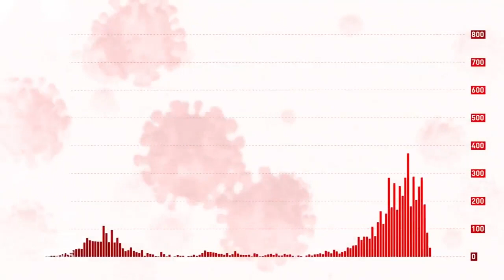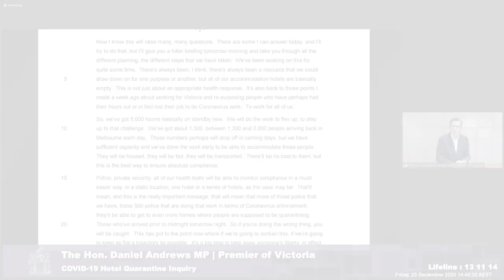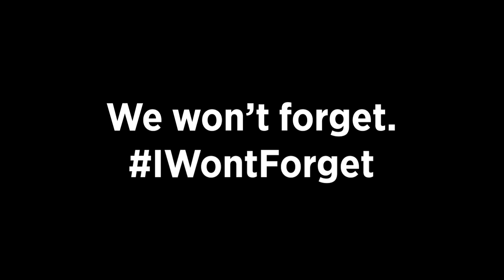Lockdown 2.0 - One Year Anniversary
One year ago, Victoria entered its second COVID-19 lockdown.

The second wave resulted in a 111 day lockdown and over 800 deaths.

The longest lockdown in the world.

Labor’s second wave was caused by massive failures in hotel quarantine.

An inquiry was established.

Even though over 70,000 documents were submitted, Daniel Andrews was unable to "recall" any of the facts.

So no one was held responsible for what happened.
No Victorian should forget what happened.
No Victorian should forget the lack of accountability.
No Victorian should forget the harsh price we paid for mistakes that weren’t ours.

Dan has no plan for Victorian jobs or for our economy.